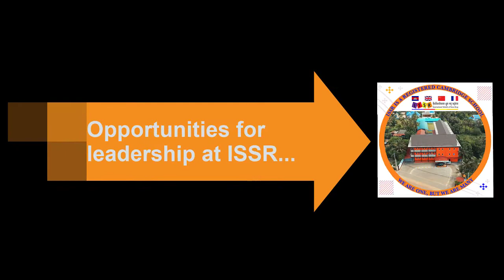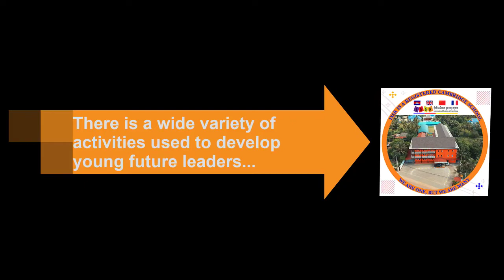ISSR Election Day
ISSR Leadership Programme